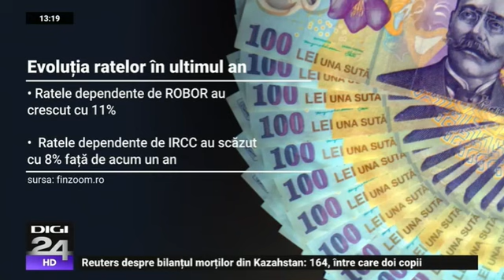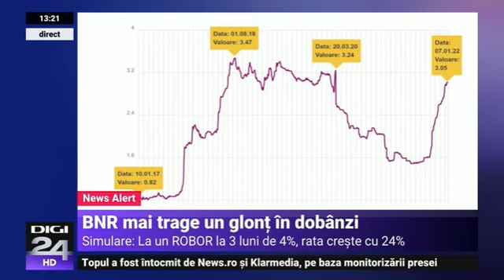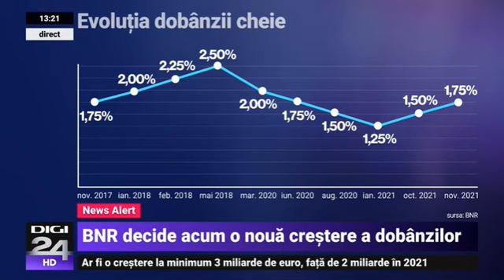Cu cât cresc ratele la credite?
📌 Cum au evoluat dobânzile și ratele în ultimii ani
📌 Simulări pentru diferite posibile creșteri de indici
📌 Ce să faci?
📢Cresc dobânzile și ratele la credite. Cu cât și Ce măsuri poți lua?

Simulare - Credit 225.000 lei pe 30 ani (ipoteze: dobândă = indice+3.5%, comision analiză dosar = 500 lei)

Dacă ROBOR / IRCC ajung la valori de:

ROBOR 3M (%) ROBOR (rata) IRCC (%) IRCC (rata)
3.05%                1.430 lei           1.17%      1.163 lei
3.50%                 1.497 lei           2.00%     1.278 lei
4.00%                 1.573 lei           2.50%     1.349 lei

Dacă ROBOR 3M ajunge 3.5% rata crește cu aproximativ 5%.
Dacă ROBOR 3M ajunge 4% rata crește cu 10%.
Dacă IRCC ajunge la 2%, atunci rata crește cu aproximativ 10%.
Dacă IRCC ajunge la 2.50%, atunci rata crește cu 16%.